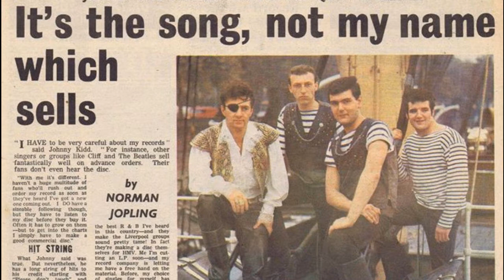Johnny Kidd & The Pirates - Send for that Girl (1966, DES Stereo Remix, 2021)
"Send For That Girl" is the final single by Johnny Kidd and the (New) Pirates in 1966.  One term others use for creating stereo mixes from mono recordings is "DES", which stands for for Digitally Extracted Stereo.  I have read about this process, but only very recently been able to do anything about it, thanks to resources offered over the web, which have created user-friendly web-page "apps" that perform this for you and you can download the separated tracks to do what you want to.

This isn't an exact science: the process uses AI, and much depends on how clean a production was in the first place, down to the quality of the record you ripped off to do this.  All in between influences how successful performing DES on any track may be.  While it can work reasonably well on some recordings, on others it may not sound good.  Editing in Audaciy can clean up some artifacts.  Only your ears will tell you in the end.

I guess some may think this is rather sacrilege, I believe this is another method of reviewing recordings form the past and when used on clean productions, offers an insight into the individual sounds.

This has been created on a not-for-profit basis and is intended for study of the results of a digital process applied to an originally analogue sound recording.